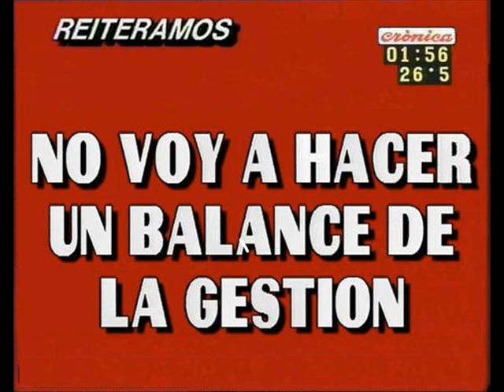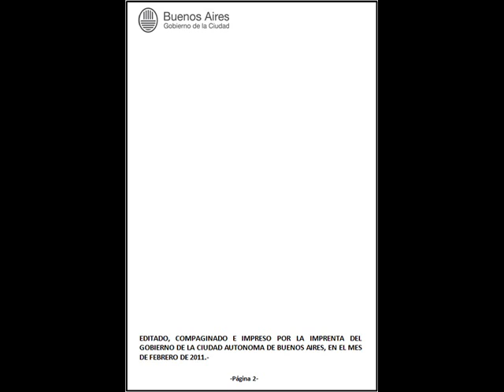Cómica TV - Detalle de la gestión de Macri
Detalle de la gestión de Macri como Jefe de Gobierno